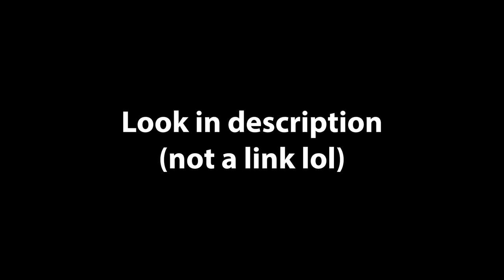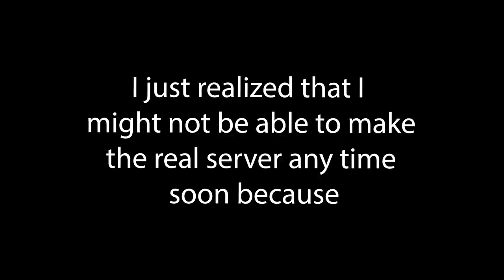Checking out your bases on my Minecraft server